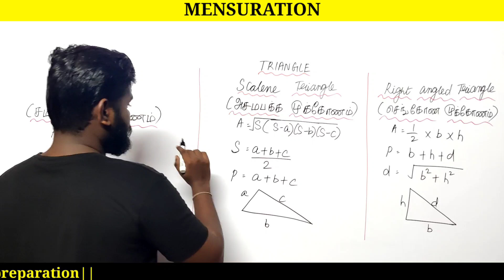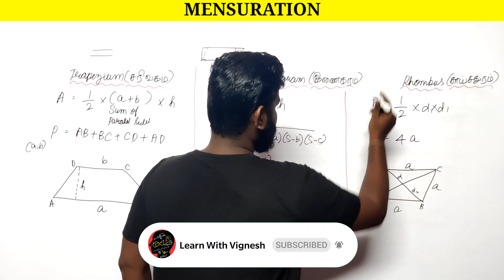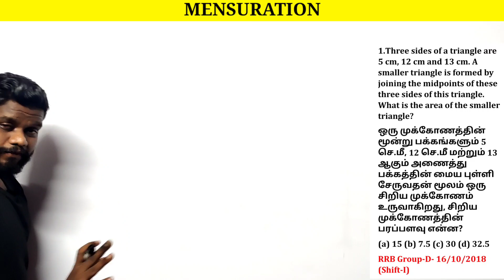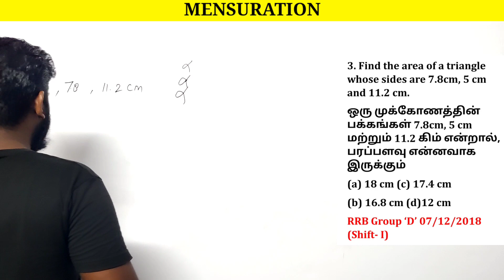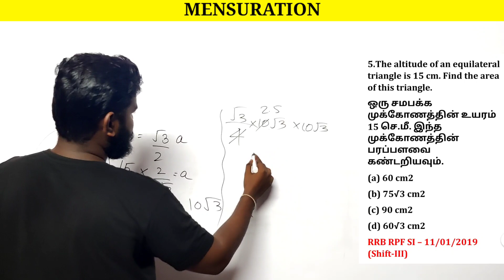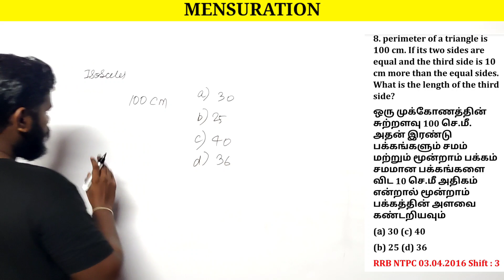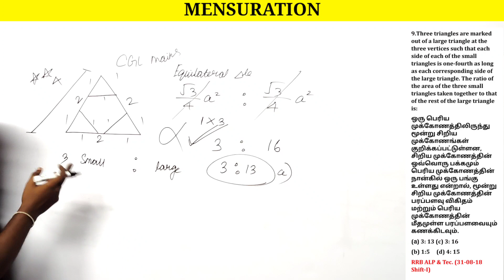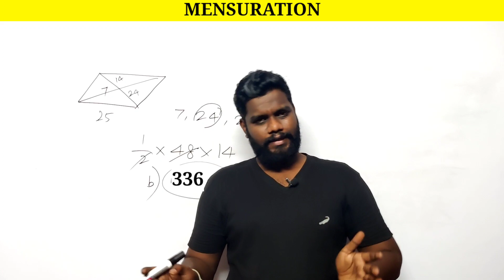Mensuration in Tamil for RRB Group D| NTPC| SSC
🏆RRB Group D & NTPC GS Special Course Full details:🏆

👉In this course you will get conceptual classes and Previous year MCQ’s asked in RRB NTPC, RRB GROUP D questions from 2016 to 2019, each video consist of detailed explanation and conceptual approach so that you can get a better understanding about each and every question,

👉General Science  1400Q
(Physics, Chemistry, Biology, Environment, Computer science)
👉History 200Q
👉Geography 250Q
👉Indian polity 150Q
👉Economics 50Q
Video course comprises of totally 2000+ Questions with detailed video solution and PDF also.
Some special features in App:

-Daily videos will be provided
-Live doubt sessions will be conducted
-interaction between the students will be better
-chat option will be available for solving queries
-group chat will be provided for paid users so that aspirant
can clear and discuss between them

ADVANCE TOPICS FOR RRB NTPC & GROUP D

PHYSICS (General Science for RRB NTPC & RRB GROUP D)